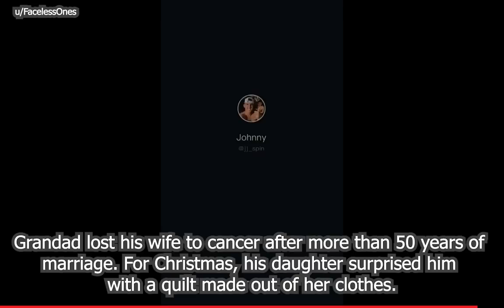10 Minutes Dose of Happy Crying Dads | Most Emotional Dads | Try Not To Cry Happy Tears | #5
This is A Compilation of best videos from subreddit r/happycryingdads

Credits
Clip 01 - This grandpa got his dream car in gus 80th birthday! & Granddads count - u/Paaraadox & u/E1923
Clip 02 - Dad reunited with son who went missing during pilgrimage - u/ALargeBee
Clip 03 - This 97-year old Pakistani grandpa has difficulty hearing and seeing. He thought he was facetiming his grandson who was abroad. Turns out he'd come home early and was standing right next to him. - u/FacelessOnes
Clip 04 - This father's reaction to receiving his first ever tickets to a professional soccer game from his son & Hope this isn’t a repost - u/QwertyKip & u/unnaturalorder
Clip 05 - Dad dances with both daughters after not seeing one for two years. - u/April_Marie13
Clip 06 - A mothers birthday present ❤️ - u/Porkchop-Sammies & u/darioismario
Clip 07 - Grandfather’s reaction for seeing his grandson for the first time - u/memezzer & u/vars98
Clip 08 - Throwback to a few Father’s Days ago- gave our dads a printed copy of our baby’s heartbeat to announce my pregnancy (also included- big sister happy freak out) - u/ISawThatFirst
Clip 09 - Grandad lost his wife to cancer after more than 50 years of marriage. For Christmas, his daughter surprised him with a quilt made out of her clothes. - u/FacelessOnes
Clip 10 - I've wanted a scooter for 10+ years. My wife found this beautiful Vespa GTS 250ie at a garage sale and surprised me. Yes I'm 6'4", 280lbs and emotional, and now.. I have my scooter. - u/kwazi7 & u/thatdudetreenz
Clip 11 - After almost 2 years of trying we finally got to celebrate our little one. This was telling the soon to be grandpa for Father's Day. - u/Gingieloxs
Clip 12 - He's raised me since I was 5. I'm 30 now with 3 kids... surprised him with adoption papers and will be changing my last name to his. Love you Dad! ❤️ - u/cristabelalala
Clip 13 - Colorblind dad gets gift of color for Father's day - u/K1nsey6
Clip 14 - Son gets his father a jersey of his favorite football player (Deon Sanders) for Father’s Day. More in the comments. - u/CrackheadMcgeee
Clip 15 - They bought their Dad a truck - u/Happy_face_caller
Clip 16 - Her Dad Gets his work visa - u/floy_floy